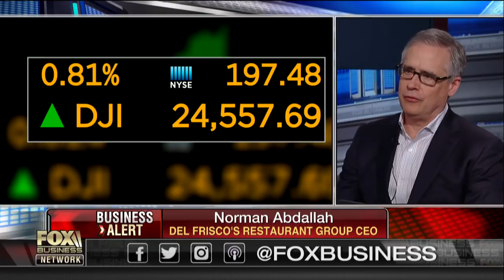Del Frisco's CEO on $325M Barteca acquisition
Del Frisco's Restaurant Group CEO Norman Abdallah on the company's acquisition of Barteca Restaurant Group for $325 million, the company's expansion and the state of the consumer.